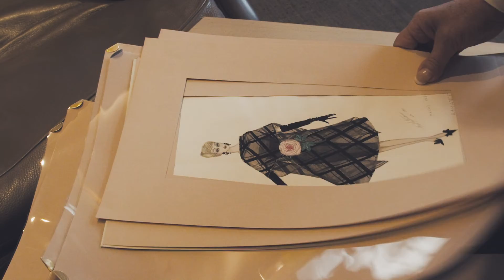Changemakers | Daniela Spillmann für SOS Kinderdorf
dein Gebot ab und ersteigere ein Original Kroki des bekannten Couturiers Fred Spillmann. Alle Einnahmen werden SOS Kinderdorf gespendet. Take that. Give back.